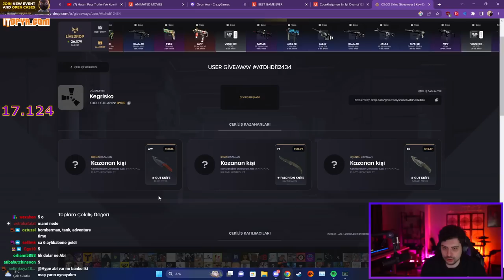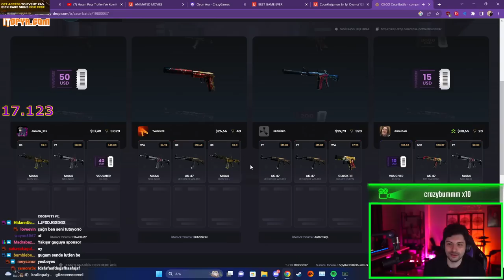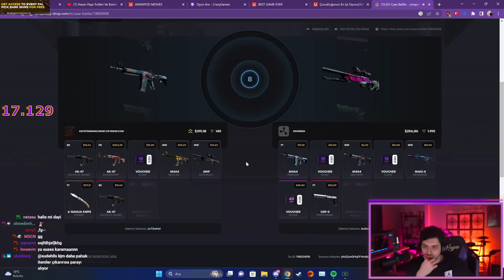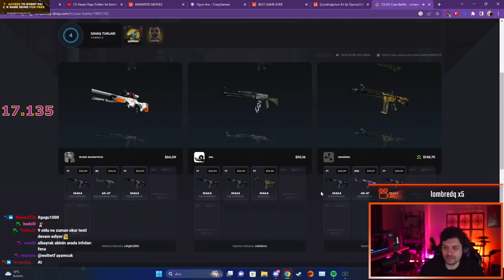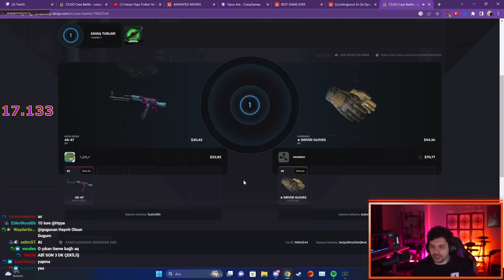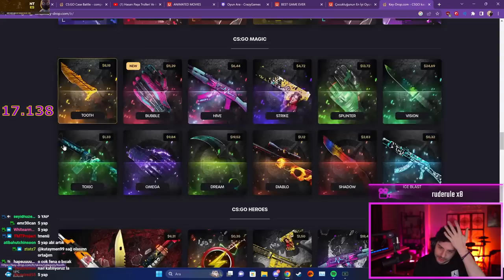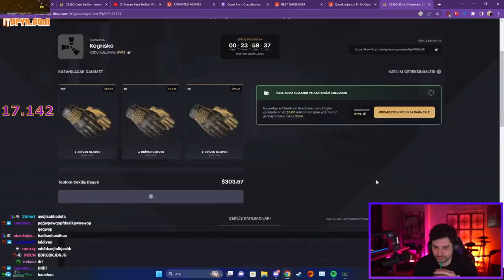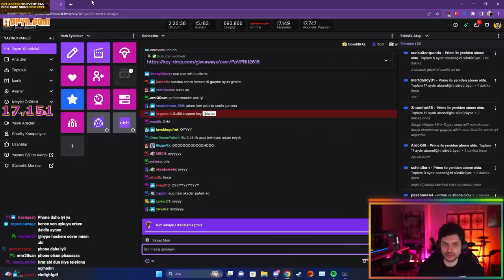HYPE | GUGU VS ÇAĞRI! | KEYDROP KASA SAVAŞI